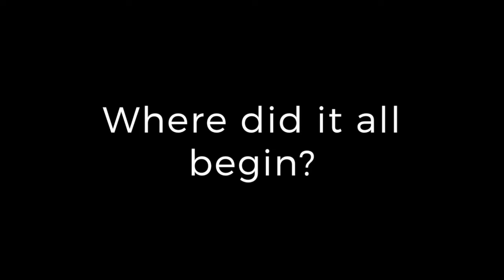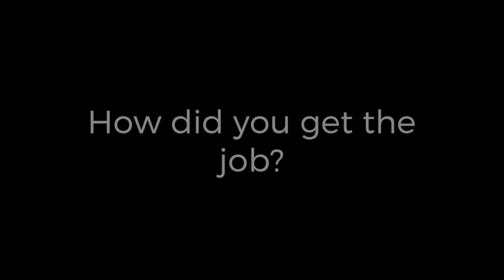November Drinks Highlights feat. Freddie Tapner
We had a great time inviting at our last Encore members meet-up listening to Freddie Tapner, conductor and founder of the world's only dedicated musical theatre orchestra - the  London Musical Theatre Orchestra.

Join us at our next event for more music networking and great talks by music industry leaders.